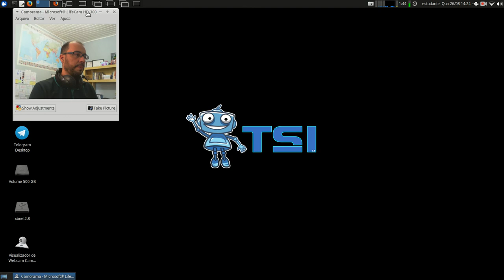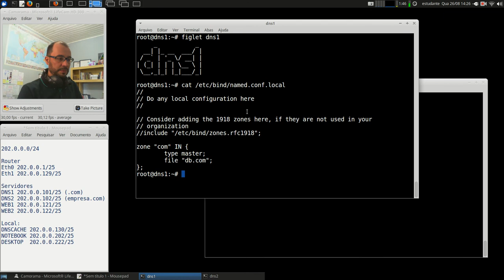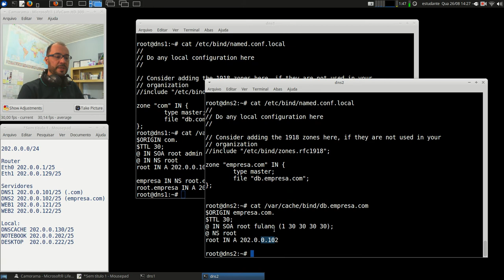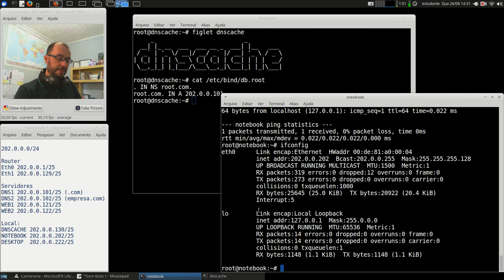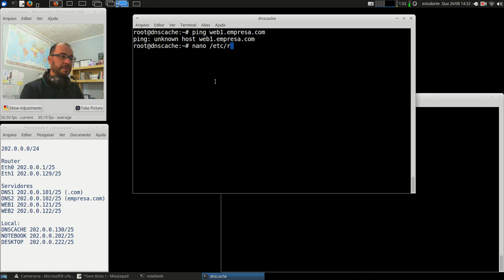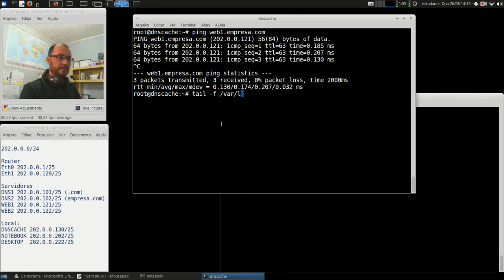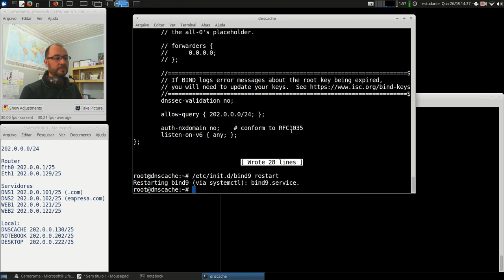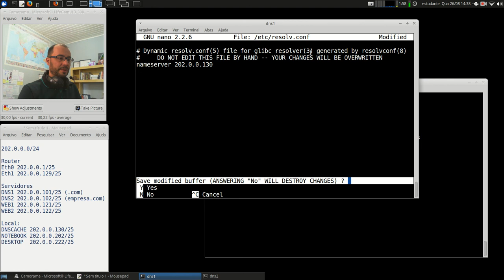Redes 2 - APNP 07a - Servidores DNS - Reverso (parte 1)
Capa:
Título: Servidores DNS - Reverso (parte 1)
Prof. Hermano Pereira
Em 26/08/2020

-x-x-x-x-

Documentos oficiais

Vídeos